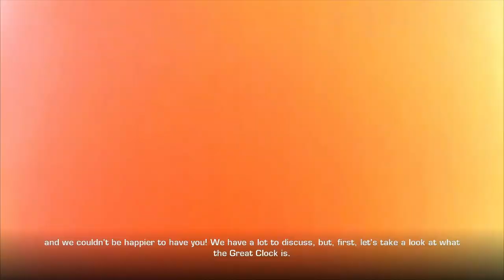CLANK THE HERO OF TIME! (part 3)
I didn't think I would take this long playing his sections lol but I was having so much fun!